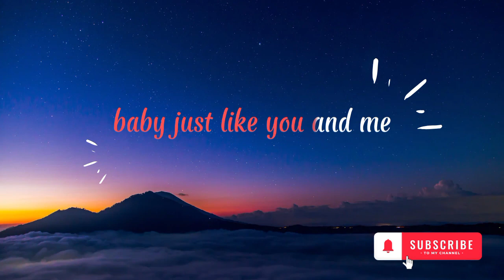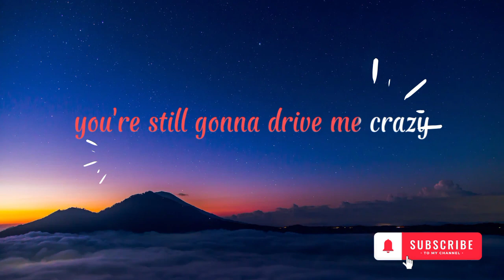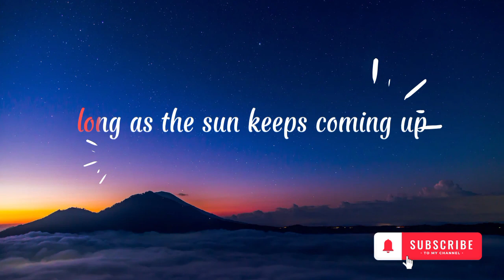Dan, Shay - Always Gonna Be (Official Lyrics Video)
Always Gonna Be" lyrics
Dan + Shay Lyrics

                  Follow Dan Shay on Bandsintown
                       "Always Gonna Be"

Paradise is a swing on a porch
Summertime is a little too short
The best things in life are free
And they're always gonna be
Hometown is a heaven on earth
Sundays are for football and church
The world turns but I believe
There's always gonna be

Beer drinkin' kids on a backroad
Good country songs on the radio
Tailgates fallin' down on a Friday
Long goodbye kisses in the driveway
Long as the sun keeps comin' up
Long as the Mississippi River runs
Baby, just like you and me
Some things are always gonna be

Girl, your eyes are my favorite blue
I double-take when I wake up with you
I'm so in love with you lovin' on me
And I'm always gonna be
Holding you close for the rest of my life
Forever and ever, baby, just like

Always gonna hold your hand
Always gonna ask you to dance
Even when we're pushin' eighty
You're still gonna drive me crazy